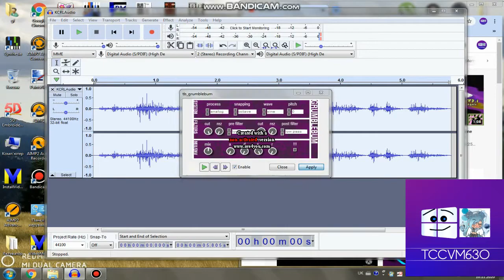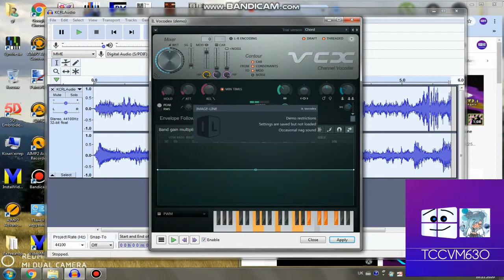How to do some "Musicup V26"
Credit to Tuiv for the music used in this video